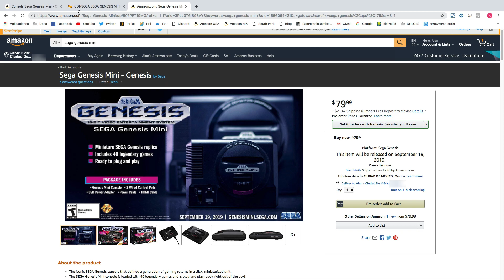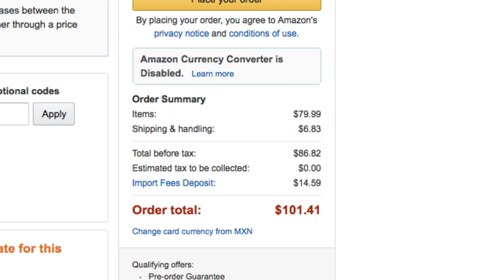¡NO COMPRES LA SEGA GENESIS MINI SIN ANTES DE VER ESTE TIP!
Hoy les paso este tip rápido para que la puedan conseguir más barata de lo que saldrá a la venta.

► Link de Amazon USA

Por favor: ¡NO uses AdBlock! Al usarlo, nos afectas a mi y a tus YouTubers favoritos. Al apoyarnos: Te podemos seguir trayendo más contenido GRATIS.

¡Mil gracias por tu comprensión! :)